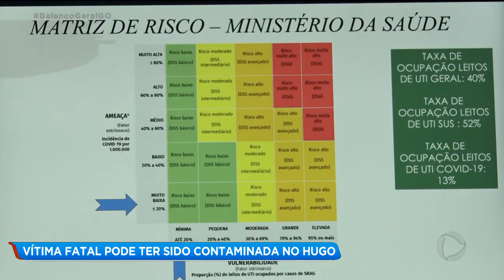Vítima fatal pode ter sido contaminada no Hugo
Uma das vítimas fatais do coronavírus de Aparecida de Goiânia, pode ter sido contaminada dentro do Hospital de Urgências de Goiânia. A prefeitura chegou a essa conclusão, depois de refazer os passos da paciente. BalancoGeralGO @RecordTVGoias